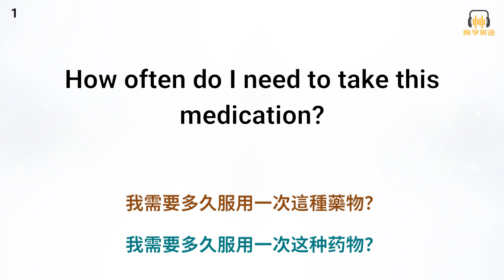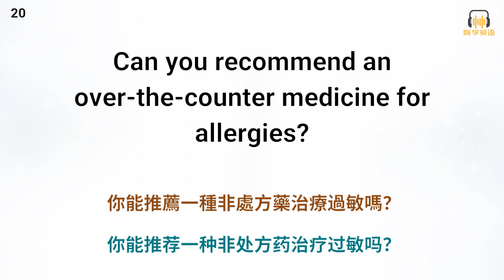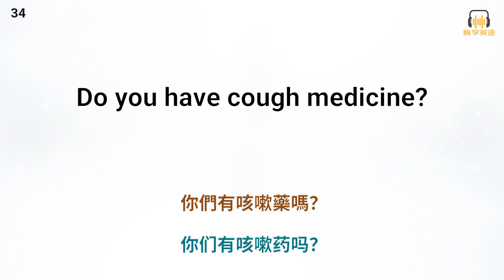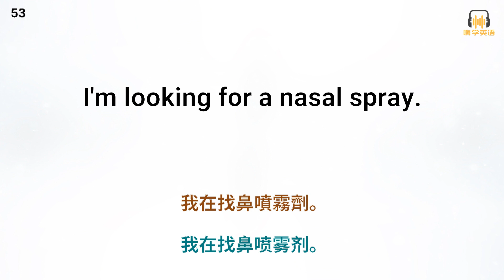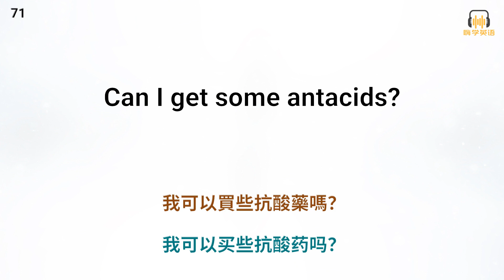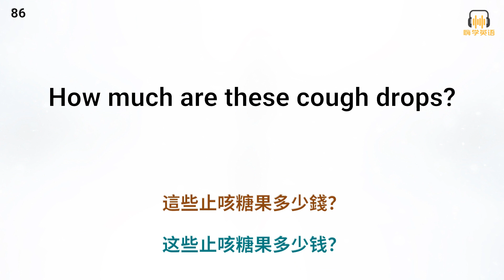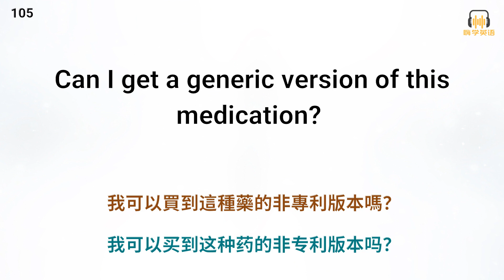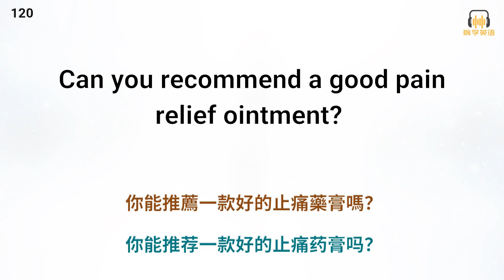藥店購藥英語口語全攻略！掌握120句，輕鬆搞定2